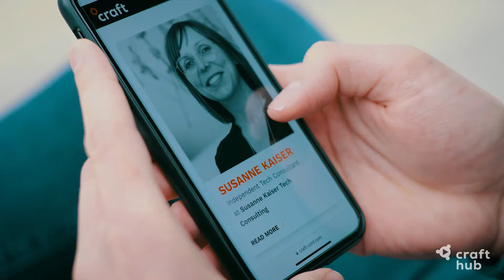CraftHack x Craft Conference | 2023 | Budapest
CraftHack is still the companion event of Craft Conference, an intense hybrid hackathon that encourages young, talented tech-enthusiasts to come up with innovative solutions to specific challenges provided by partners for huge prizes.

However, this time CraftHack will be happening simultaneously with Craft Conference at the exact same time and venue! This way offline participants of the 24-hour long hackathon will get the amazing opportunity to hear 70+ top-notch speakers, and present their ideas in front of many potential investors.